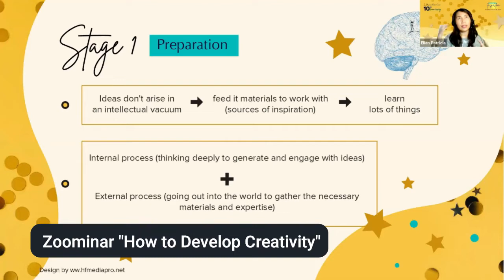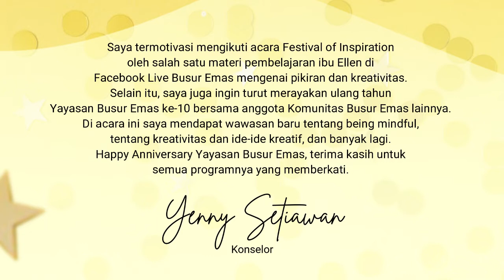Cuplikan Festival of Inspiration 2021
Inilah rangkaian acara dalam rangka ulang tahun Yayasan Busur Emas ke-10, Festival of Inspiration 2021